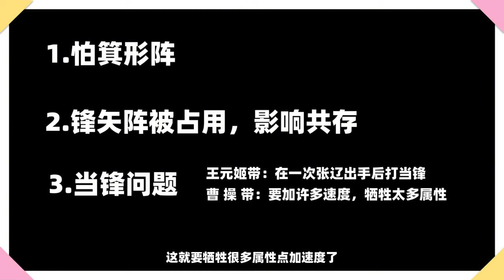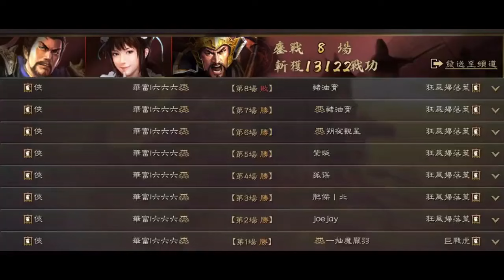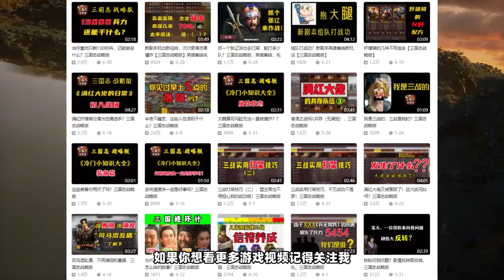亂世奸雄+無懼！超越T0的無懼騎，無損亂殺滿紅五謀三仙！【三國志戰略版】